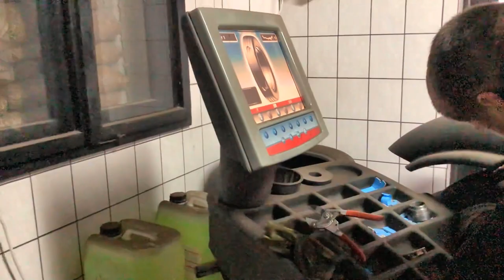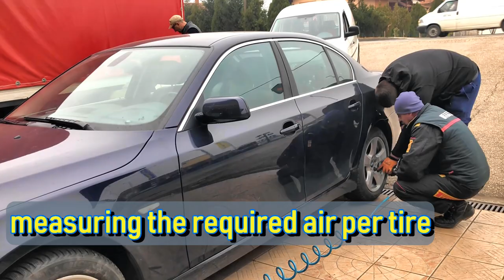How to Fix a Car Tire | How to Align The Wheels Here in Bosnia | How Often to Align Wheels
This video was last November, we went to my husbands car mechanic to have the tire of his car fix.  They made tire realignment and adjust the tire pressure.  Modern cars now will give you a warning when your wheels are not align or if your tires are in need of air pressure.  So here I am showing you how its done with our local autoshop.